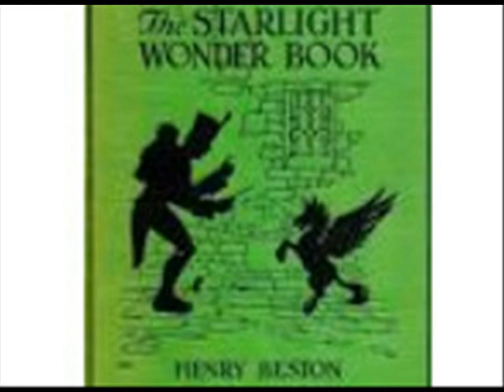Anos The Starlight Beast The party started softly in each home along the river they lit their fire